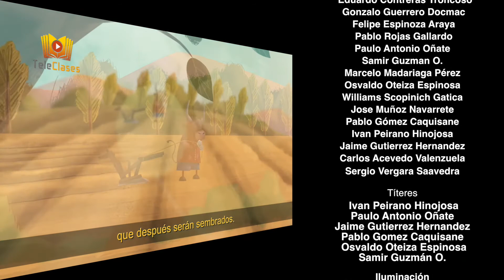Método Matte Lectoescritura - Buey